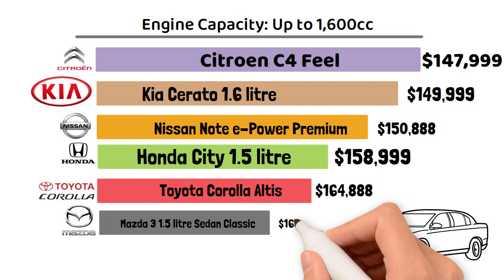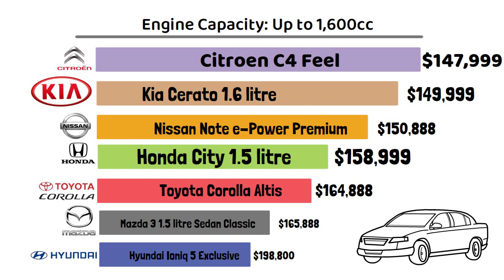S$150,000 to Buy the Cheapest New Car under Cat A in Singapore! 😱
The cheapest new car below 1,600 cc in Singapore will cost you $150,000!

While a similar type car in USA only cost a $30,000! 😱